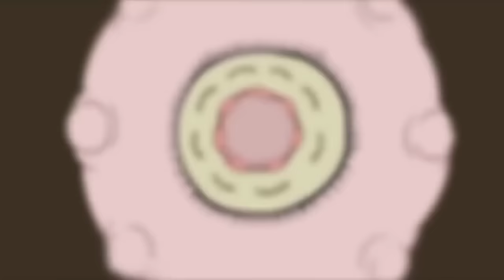YoungShakur - WICKED ft NEWSENSE | Prod.by Vernon Tauro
More drops on the way, Enjoy this meanwhile. Much Love to everyone!

Cheers!

Audio Credits

Video Credits